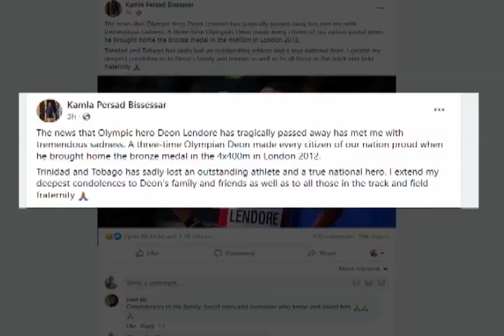T&T Olympic sprinter Deon Lendore dies in accident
The sporting fraternity was shaken to its core overnight with news that Trinidad and Tobago Olympic sprinter Deon Lendore died in an accident in Texas.
Here's more.